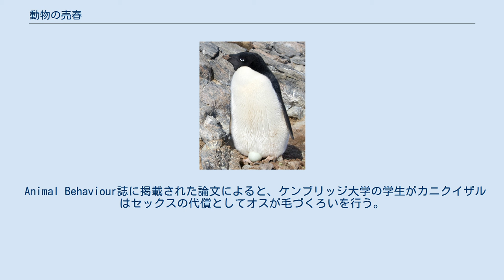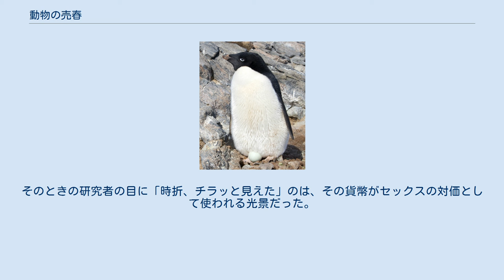動物の売春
アデリーペンギン チンパンジー（タイ国立公園で観察されたものに近い） カニクイザル 動物の売春が存在するという考えを広めるものとして少ないながらもいくつかの研究が存在する。
その対象となる動物はアデリーペンギン、チンパンジー、カニクイザルなどである。
例えばペンギンは自分たちの巣をつくるために石を使用するが、1998年のある調査をきっかけに、石が不足するとメスのアデリーペンギンは石とセックスをトレードするという言い方がされるようになった。
その調査によれば、つがいのメスのなかには自分のパートナーではないオスと交尾をおこない、自分の巣に小石を持ち帰ったものがいたのである。
 食事を分けてもらう対価としてセックスを提供しているようにみえるチンパンジーも、売春に従事しているといわれることがある。
 鳥類のメスは時として餌（あるいは餌場への出入り）と交尾を「交換」することが知られている。
特にラリー・ウルフは、ハチドリのメスがオスの縄張りである餌場に近づくため非繁殖期であるにも関わらず交尾を行う例を取りあげ、こうしたエネルギー的な利点から行われる性的な行動を「売春」と呼んだ。
 ケンブリッジ大学の研究者フィオナ・ハンターとオタゴ大学のデイヴィス・ロイドは、ペンギンの交尾活動を5年にわたって行いその成果を発表した。
英BBCはそれを動物の売春として紹介した。
この研究は、南極点からおよそ1,300m離れたロス島におけるニュージーランド南極局の調査プロジェクトの一環であった。
 BBCニュース・オンライン上で発表された研究によれば、メスのペンギンにはそのパートナーの目を盗んで行動する個体がいる。
そういったメスは、つがいでないオスとセックスを行い、行為が終わるとそのオスの巣から小石を持ち去るのである。
時としてみせかけの求愛の儀式をおこなうときさえあり、そういった場合メスはセックスをすることなく石に手をつける（実際の研究では、メスが石に手をのばそうとかがみ、オスはそれを求愛のジェスチャーだと誤って解釈するという推測がなされており、メスの気が変わったり誤魔化そうとした、とされているわけではない）。
またBBCがハンターの調査を伝えるところによると、メスのペンギンはおそらく石のためだけに売春を行うわけではない。
ハンターの主張では「ペンギンたちは何か別の理由から交尾をおこなっているのであり、そのうえで石を持っていくのだ。私たちにはどういうことなのかはっきりとはわからないが、メスはオスを利用はしている」。
この行動は、将来のパートナーを探す過程の一部であるという推測もできる。
そのときそのときのパートナーが死んでも、メスは別のオスを伴侶として得ることができることが見込まれるからである。
またこの研究によって立てられた仮説では、オスのペンギンが売春をするメスと交尾をおこなうのはただ性的な満足のためだけである。
ハンターの観察によると、売春をおこなうペンギンの数は非常に少なく、「わずかに数パーセント」であると見積もっている。
 この研究を扇情的に解釈すれば売春という言葉が強調されてしまうが、実際の研究データ自体はより抑制がきいたものである。
調査によれば、つがいでないペアの交尾がオスの巣のある場所でおこなわれると、メスは石を一つないし二つ持っていく。
逆に、つがいでないペアの交尾がメスの巣でおこなわれても、オスが石を持っていくことはない。
明らかに、交尾をおこなったオスが石を持っていかれても得るものといえばその子孫である。
とはいえ、時として交尾がおこなわれないときでもメスが石を持って行くことがある。
しかしオスであってもメスであっても、石を別の個体から盗む行動はみられる。
やりすごすときもあれば、ときには相手に攻撃を加えることもある。
戦わずに石を得ることが出来るほうが都合がいいのは明白であるが、メスはいつでも交尾をおこなうことで戦いを避けようとするわけではない。
研究者たちはこれらの行為を遺伝的適合の長短の面から推測を行っており、メスが交尾を行うのは石を得るためだというのが主な理由だということにも断言は避けている。
 ドイツ、ライプツィヒのマックス・プランク進化人類学研究所でおこなわれ、PLOS ONEで発表された調査では、初期の人間社会で、最も優れた男性の猟師が最も多くの配偶者を得ていたという「肉と性」の仮説を裏付ける試みがされている。
初期の人間を研究することは不可能であるため、研究者はチンパンジーを対象としている。
タイ国立公園のチンパンジーを観察...